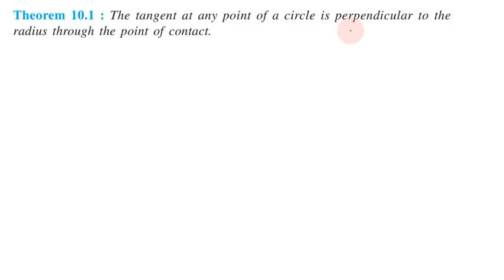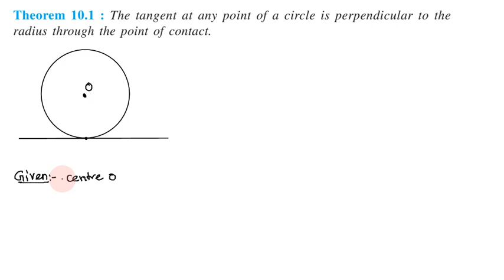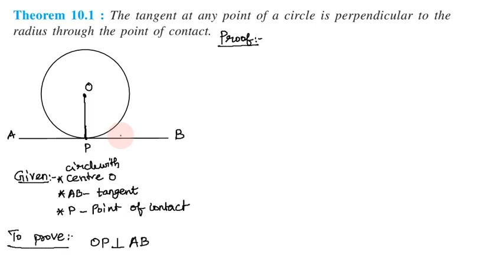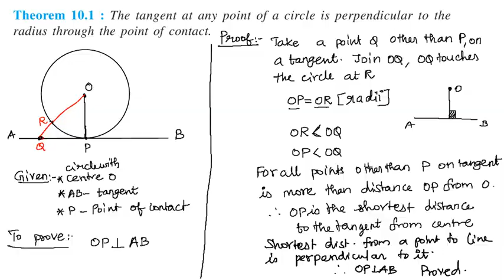Class 10, Maths, Theorem 10.1 Proof in Tamil | Chapter 10 Circles in Tamil | CBSE Maths in Tamil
Topics:
10.1 Introduction
10.2 Tangent to a Circle
10.3 Number of Tangents from a Point on a Circle